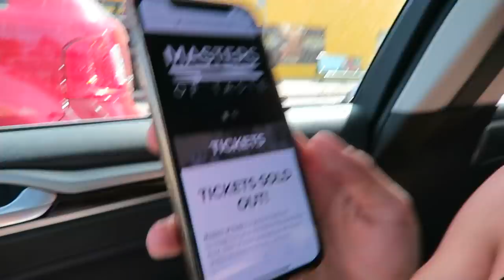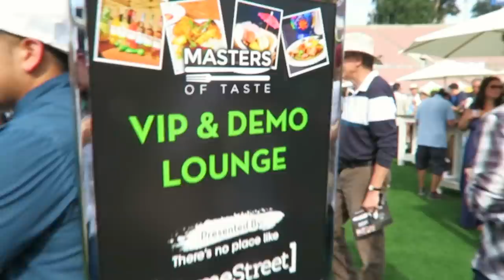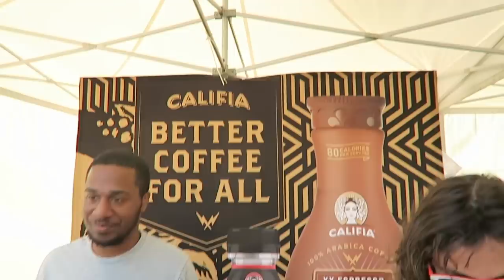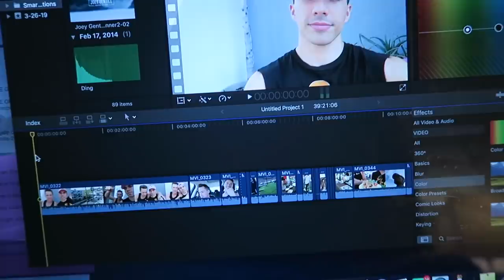TRYING NEW THINGS WITH MY BOYFRIEND 🍨 (Feat. Ben Butler)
TRYING NEW THINGS WITH MY BOYFRIEND